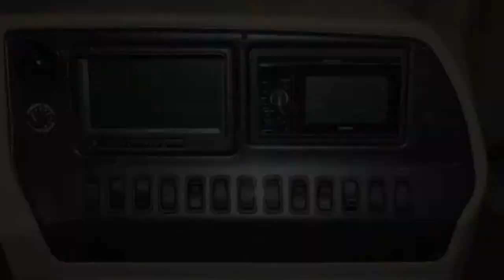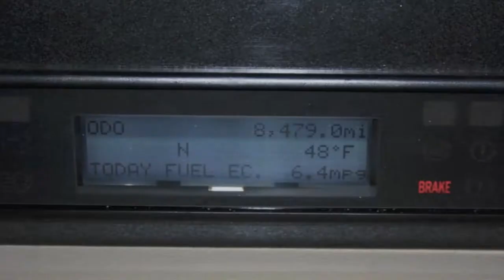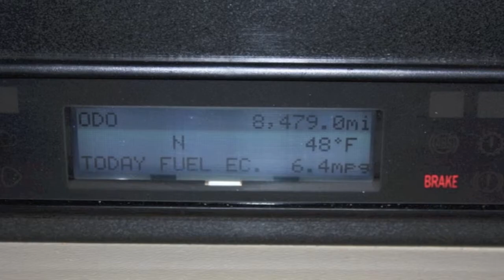Used 2011 Newmar Dutch Star 4336 Rear Bath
Sold new at Steinbring Motorcoach, this 2011 Dutch Star 4336 has 8,500 miles and features a rear bath, residential fridge and Oasis hydronic heating.  to view more details.

2012
2011
2010
Used
Newmar
For Sale
Motorhome
Dutch Star
Mountain Aire
Ventana
Class A
Diesel
Fleetwood
Tiffin
Winnebago
Rear Bath
Freightliner
Cummins
New
Dealer
Tag Axle
Arizona
Florida
Minnesota